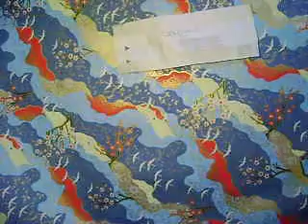bague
voila comment réaliser une bague en origami avec un 6/15 cm et un joli papier bien sur